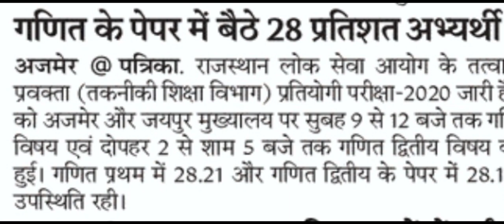RPSC Lecturer Technical Vacancy 2020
नमस्कार दोस्तों, RPSC News Today में आज हम बात करेंगे RPSC Lecturer Technical Vacancy 2020 के बारे में जिसकी परिक्षाओं का आयोजन करवाया जा रहा है। दोस्तों, इस YouTube Video को अंत तक देखकर आप यह समझ सकेंगे कि RPSC Technical Lecturer Vacancy 2020 में कितने % अभ्यर्थी परीक्षा देने हेतु उपस्थित हुए। RPSC Exam से जुङी समस्त जानकारियों हेतु हमारे साथ बने रहें, धन्यवाद।
Hello friends, today in RPSC News Today we will talk about RPSC Lecturer Technical Vacancy 2020, whose trials are being conducted.  Friends, by watching this YouTube video till the end, you will be able to understand how many% of the candidates appeared for the RPSC Technical Lecturer Vacancy 2020.